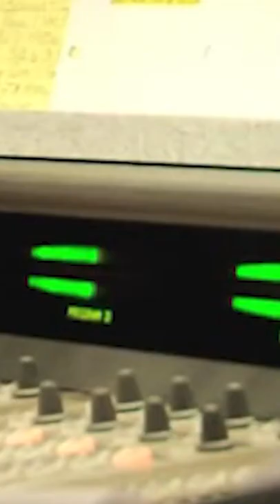Master Chief as Radio DJ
Steve Downes, Voice of Master Chief, takes us into his day job as a morning DJ for Chicago's 97.1 FM The Drive.

Produced by Austin C. Pruett and Jack Francis McTigue

2008, DePaul University